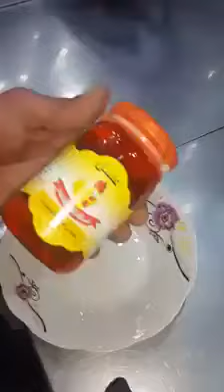شاهد اسهل طريقة لكشف العسل اذا كان مغشوش أو أصلي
XHD YMN كشف العسل